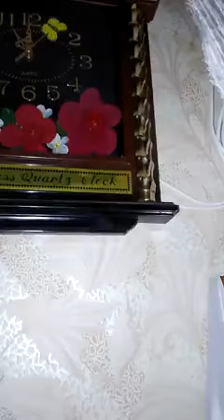Oh my gosh!